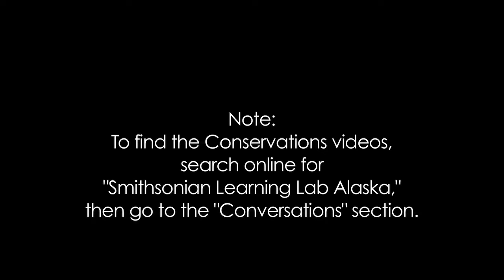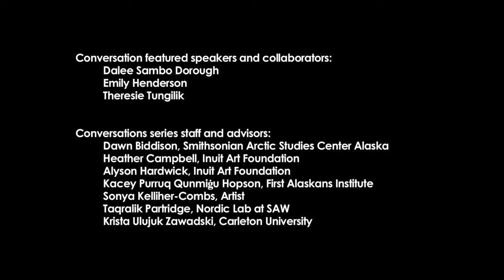Conversations: Activating Inuit Art Sovereignty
Join Moderator Emily Henderson and speakers Theresie Tungilik and Dalee Sambo Dorough for a conversation about activating to Inuit art sovereignty. Alyson Hardwick from the Inuit Art Foundation introduces the event.

The video series "Conversations" brings you into discussions with Indigenous peoples, providing information and insights on important subjects and issues, along with ideas and examples that can help prepare you for making choices about how to act with regard to Indigenous peoples and their heritage. To watch other videos in the series. go to the Smithsonian Learning Lab site for Arctic Studies Center in Alaska -- and scroll down to the "Conversations" section.

Our Inuit advisors for the project are:
Kacey Purruq Qunmiġu Hopson, Indigenous Knowledge Advocate, First Alaskans Institute
Sonya Kelliher-Combs, Artist
Taqralik Partridge, Director, Nordic Lab at SAW
Krista Ulujuk Zawadski, PhD Candidate, Carleton University

This event was made possible through generous support of the Inuit Art Foundation and supporters of the Arctic Studies Center in Alaska. (arcticstudies)